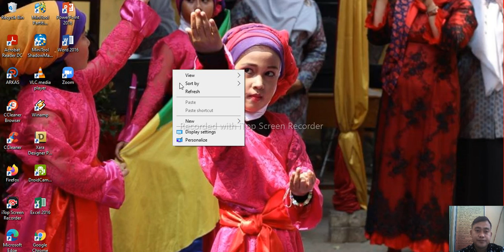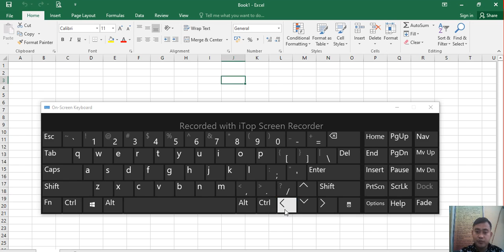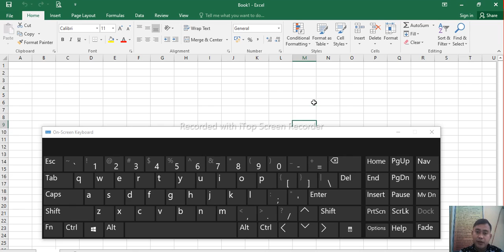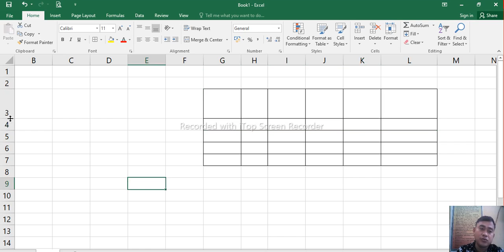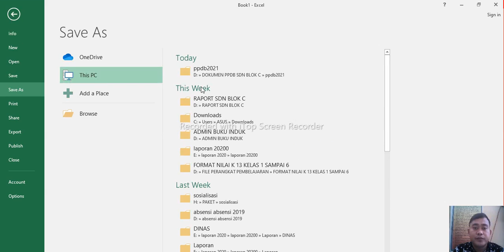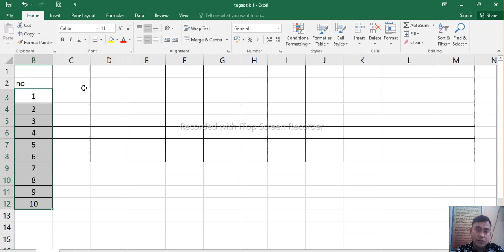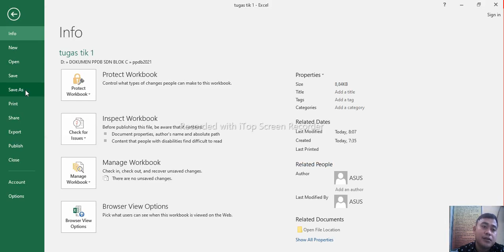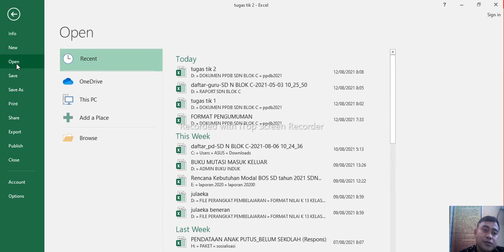MENGENAL PERINTAH PERINTAH DASAR MS OFFICE EXCEL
MENGENAL PERINTAH PERINTAH DASAR MS OFFICE ECEL KELAS 5 TIK KELAS 5 SD